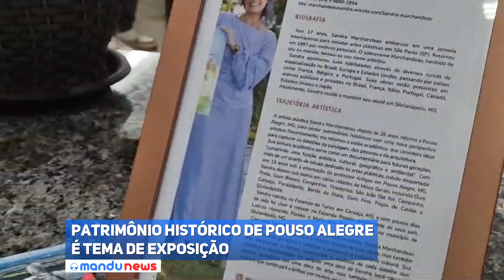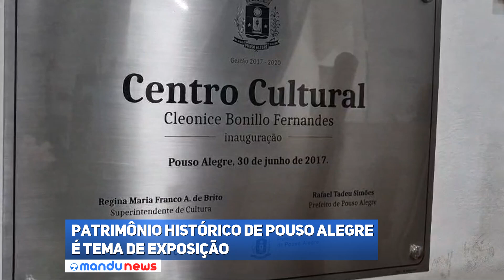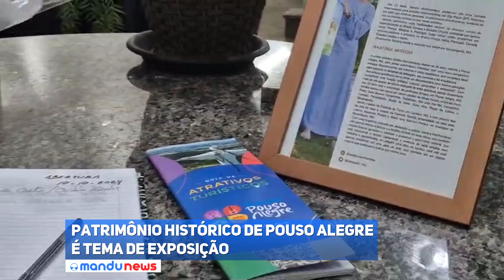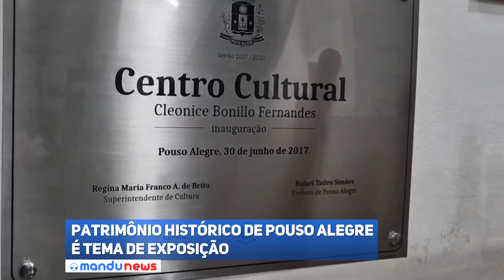Patrimônio histórico de Pouso Alegre é tema de exposição